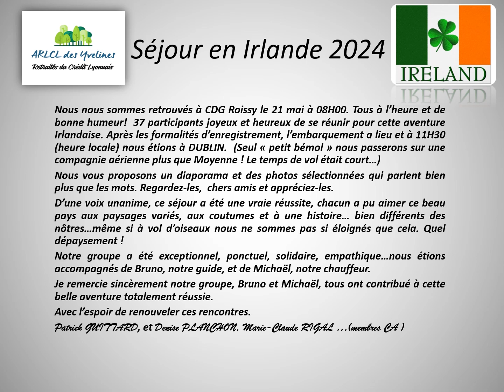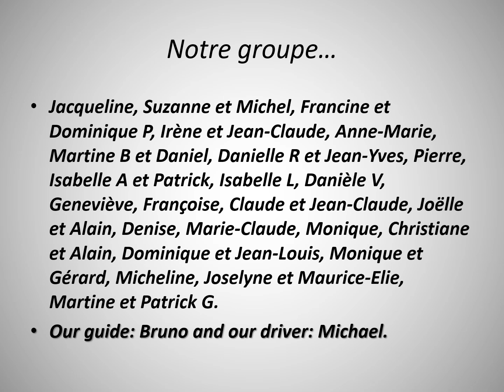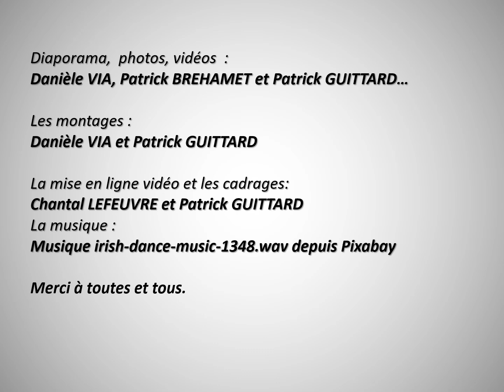Amicale des Retraités LCL des Yvelines - Les charmes de l’Irlande du 21 au 28 mai 2024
Avec ce diaporama, ces photos, ces vidéos en provenance directe de la terre Irlandaise, nous voulons partager avec vous toutes et tous les 8 jours passés entre Dublin et le Connemara… à découvrir ou redécouvrir un pays merveilleux.